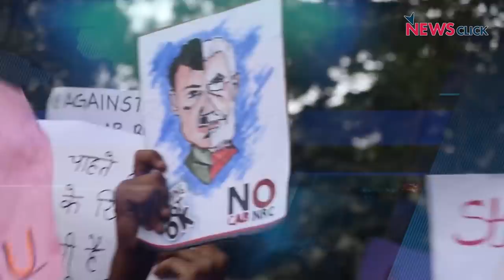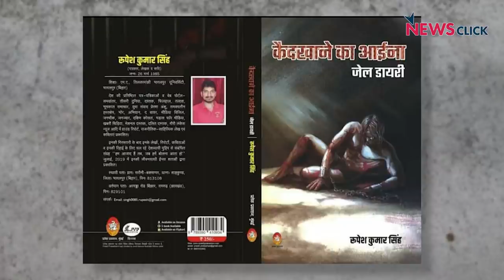खोज ख़बर : पेगासस जासूसी कांडः जवाब तो दे मोदी सरकार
खोज ख़बर में वरिष्ठ पत्रकार भाषा सिंह ने कहा कि पेगासस खुलासे के बाद अपने मंत्रियों से लेकर पत्रकारों तक की जासूसी करवाने के आरोप में घिरी मोदी सरकार इसमें अपनी जवाबदेही से बच नहीं सकती। अगर यह जासूसी सरकार ने नहीं की तो किसने इज़ायरली कंपनी से जासूसी कराई, यह देश की सुरक्षा के लिए ख़तरा है।  भाषा सिंह ने पेगासस जासूसी सूची में शामिल झारखंड के पत्रकार  रुपेश कुमार सिंह से बात की। साथ ही उन्होंने बात कि कश्मीर टाइम्स की अनुराधा भसीन से, जिन्होंने सुप्रीम कोर्ट का दरवाजा sedition law को चुनौती देते हुए खटखटाया है।